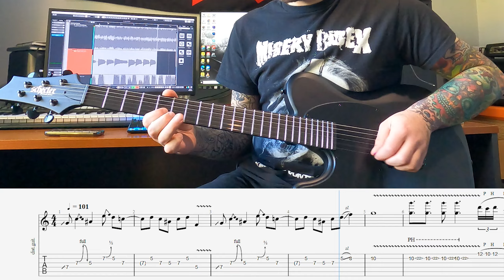CKY - Rats In The Infirmary (Guitar Solo w/ Tab)